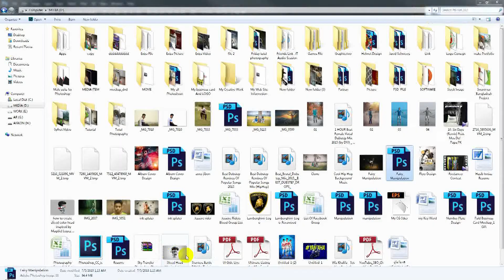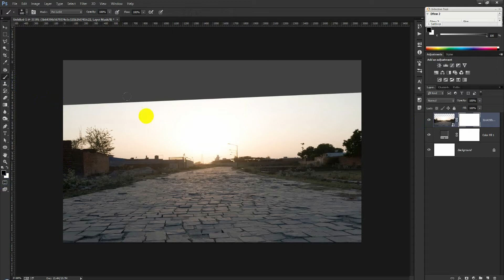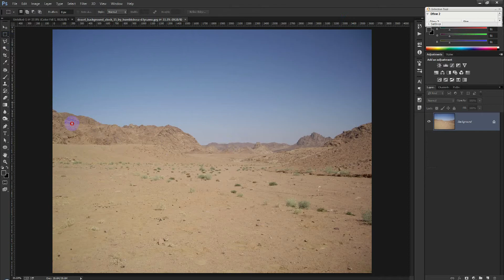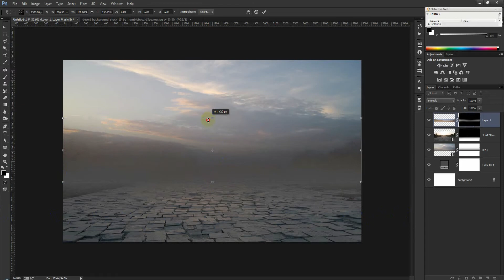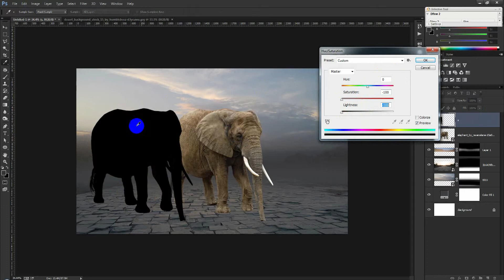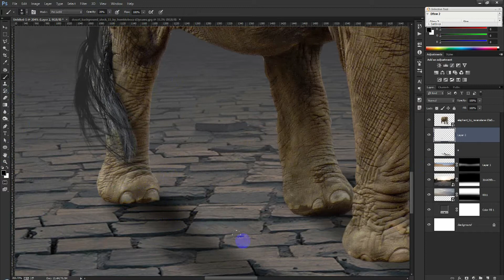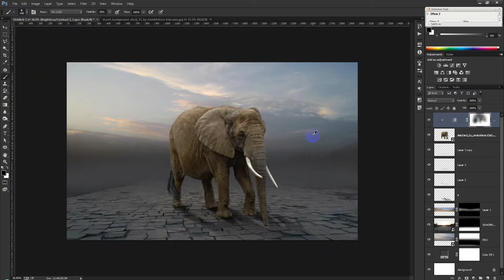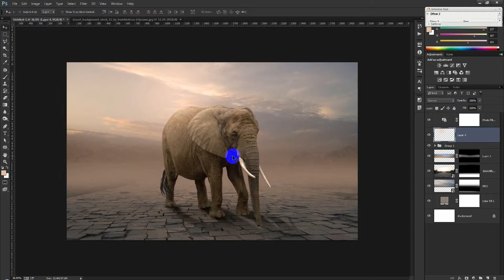Photoshop Manipulation Tutorials |The Elephants walking -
No matter what you're looking to learn in Photoshop, you're bound to find it in our library of over 450+ tutorials. Topics include: Photo Manipulation in Photoshop, Photo Composition, Photo Retouching, The Basics of Photoshop, Designing in Photoshop, Special Effects, and more! While new videos will be taught using the latest version of Photoshop, you'll find videos covering Photoshop CC, Photoshop CS6, CS5, CS4, and CS3nipulation & background change!!Photoshop Tutorials